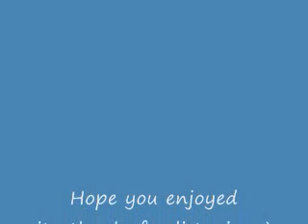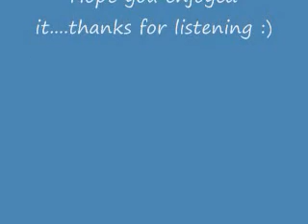Amazing Grace My Chains Are Gone By Yvonne Goss